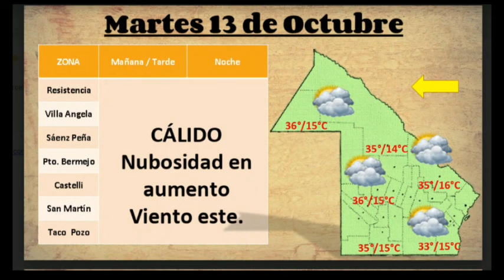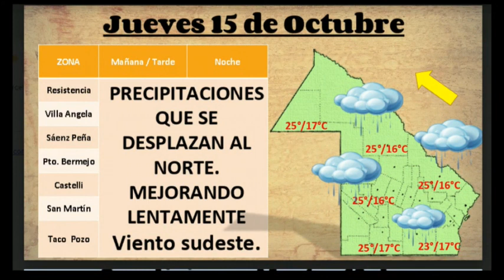CHACO: PRONÓSTICO EXTENDIDO 13/10/2020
MARCELO CEBALLOS - PRONOSTICADOR